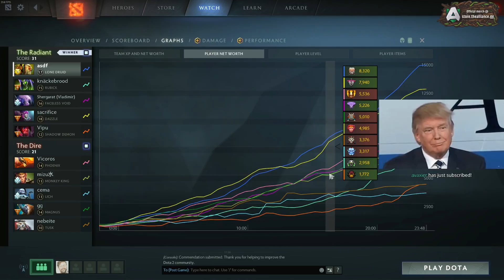Ballin' With The Bear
Bulldog Lone Druid has other things than roons on the menu